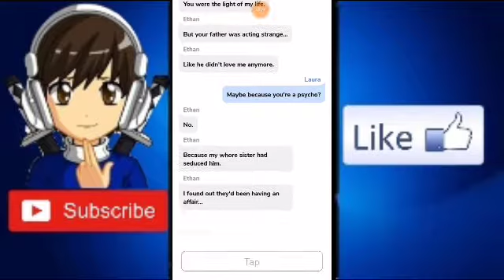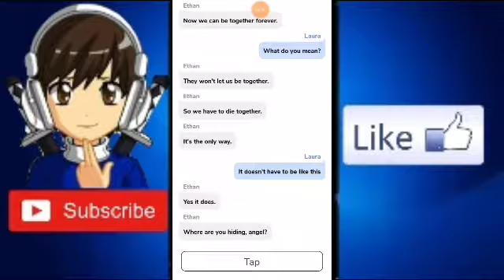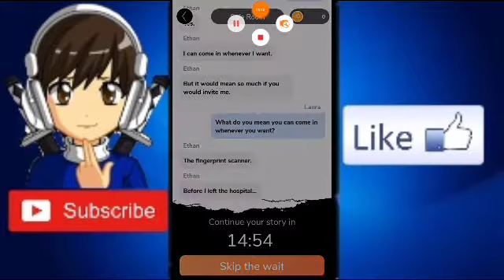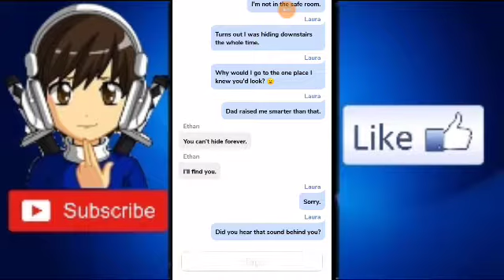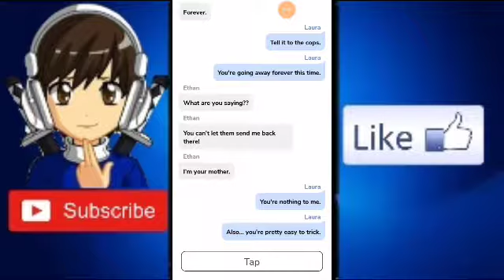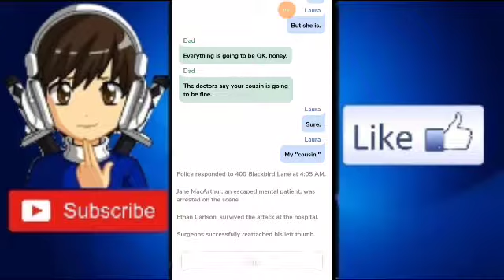He tried to kill Ethan | Cliffhanger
Add me on Snapchat! Username: youtuber.jon